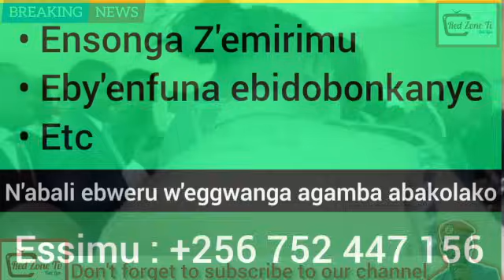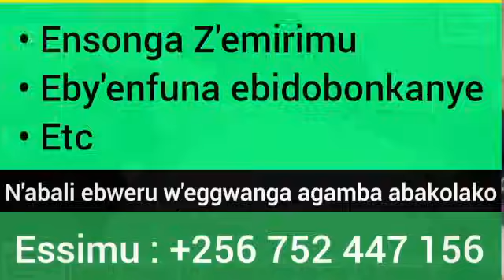BREAKING NEWS! HON ZAAKE BAMUTADDE KU COURT BAIL! BA CHONSILLOR BONNA BATEEREDDWA